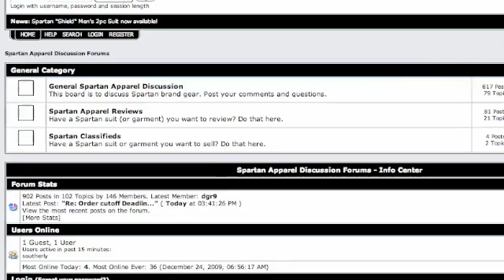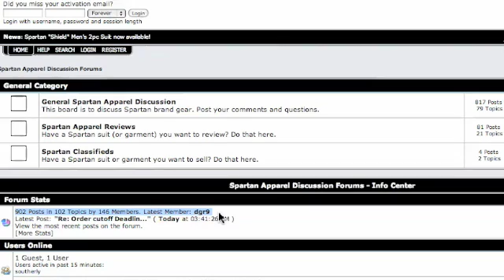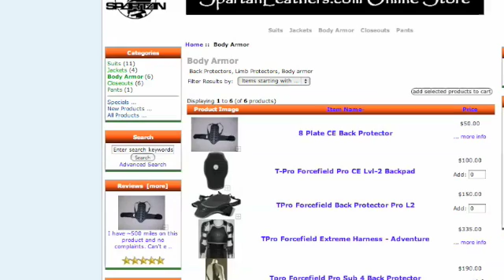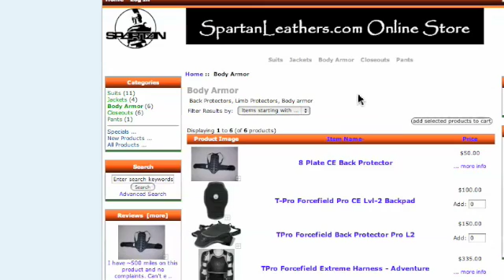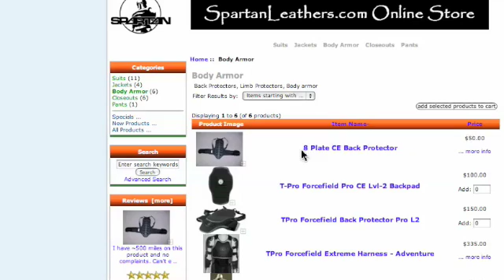zen-cart-seo-spartan-02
Here I look at the problem of why this zen cart ecommerce site even though loaded with content does not rank well inside Google's natural search listings.